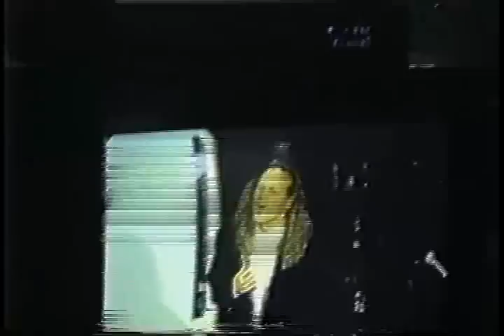1992 me and jess and steph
our first christmas at moms in caly after steph was born we were all so so happy